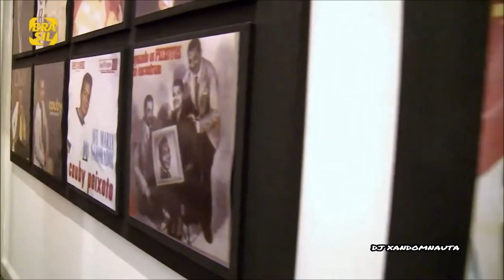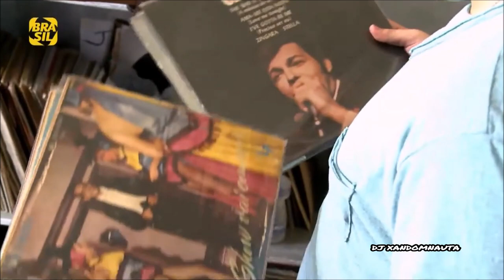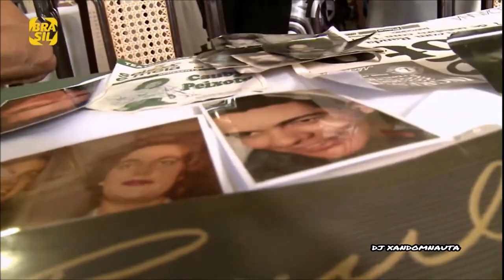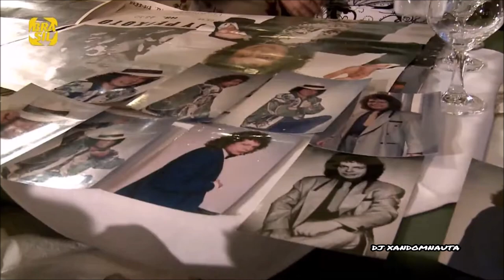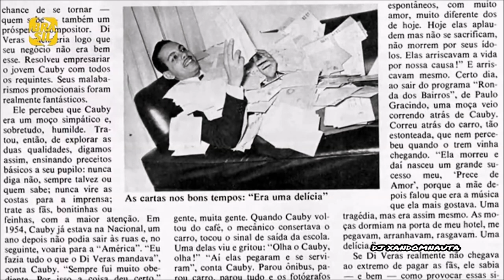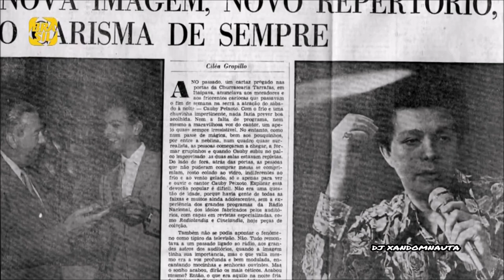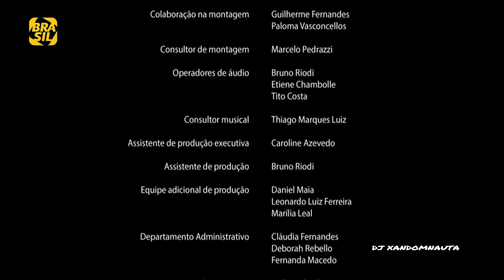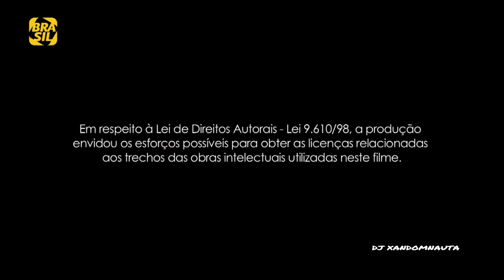Cauby Peixoto Filme Começaria Tudo Outra Vez